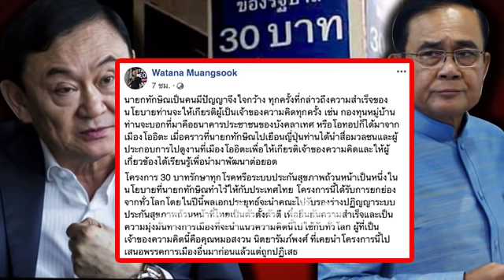ล่าสุด!! ซั.ด! บิ๊กตู่ แ.อ.บ!เอา!ผลงานทักษิณ ไปโชว์ยูเอ็น ทั้งที่ตอนนั้นบอกไม่เ.อ.า!